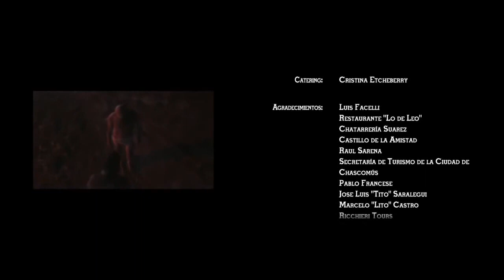EL BOSQUE DE LOS SOMETIDOS 2012 - PELICULA COMPLETA EN ESPAÑOL (LATINO)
Cuatro amigos viajan por el interior del país para filmar una carrera ilegal en Córdoba. Durante el recorrido, el grupo encuentra un castillo en ruinas dentro de un bosque y deciden investigarlo. Adentro, descubrirán sus oscuros secretos y a los antiguos residentes.

Título original: El bosque de los sometidos
Año: 2012
Duración: 80 min.
País: Argentina Argentina
Dirección: Nicolás Amelio-Ortiz
Guion: Nicolás Amelio-Ortiz, Tomás Gonzalez Montalvo
Fotografía: Nicolás Amelio-Ortiz
Reparto: Olivia Tykocki, Juan Sebastian Alvarez Windey, Celeste Subatin
Productora: PAF Cine, ZEPfilms
Género: Fantástico/Terror/Thriller.

̶E̶̶L̶̶ ̶̶L̶̶A̶̶S̶̶H̶̶A̶̶C̶̶O̶